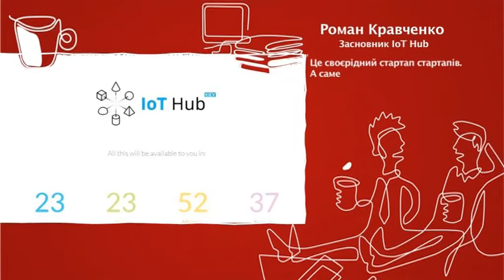Роман Кравченко, Основатель «IoT Hub» 2 - Старт-UP Show з Nescafe 3в1 - 11.11.2015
Дивіться "Старт-UP Show з Nescafe 3в1" на М1 - Роман Кравченко, засновник «IoT Hub» лабораторія-акселератор для хардверних стартапів. Про розвиток та прибуток.